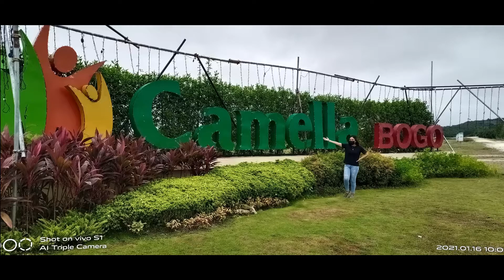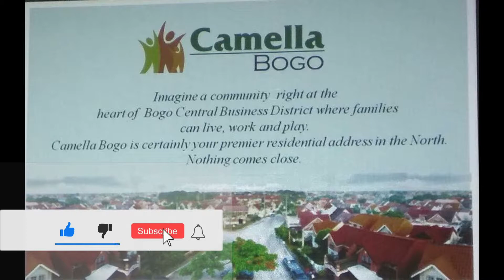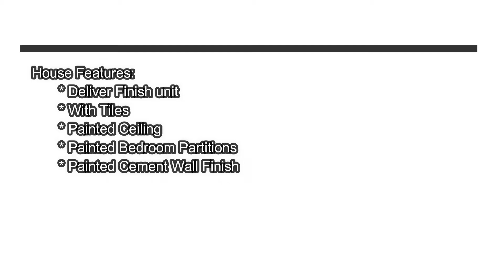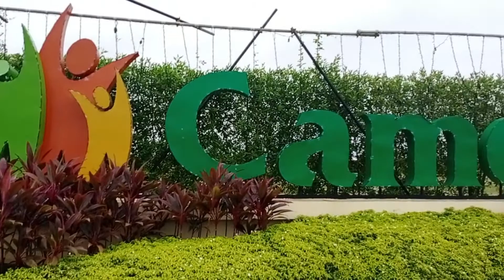Camella Homes BOGO/Affordable Homes in the North/ vlog #8/ SALES AGENT JANINE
Camella Homes Bogo.

Located at New Bogo City Central Business District.

You can check now and have made your own judgment. You will enjoy the tranquility of the place and still have nature perfect environment.